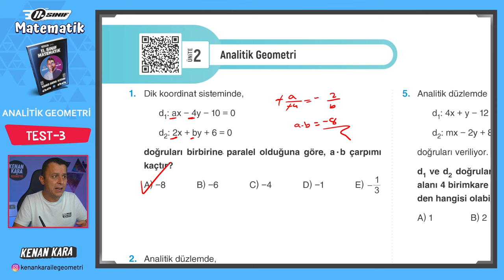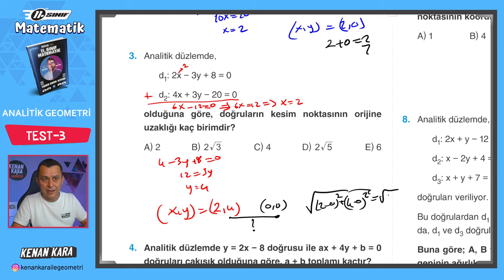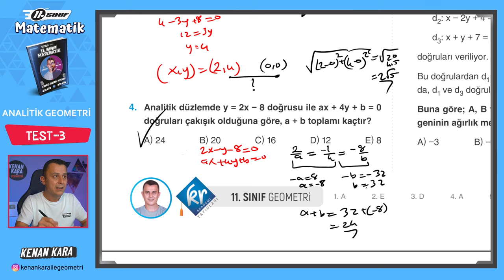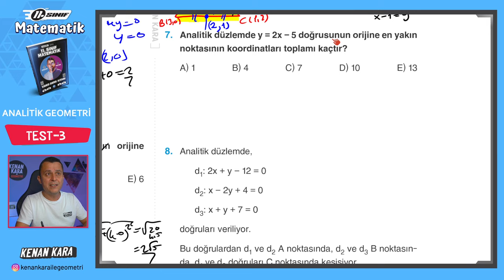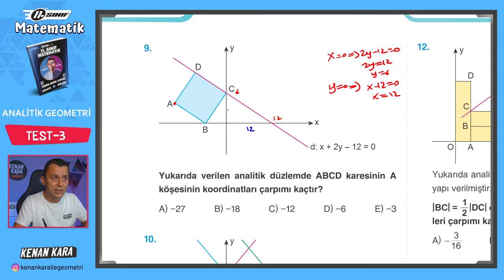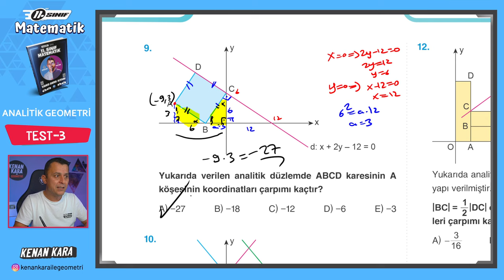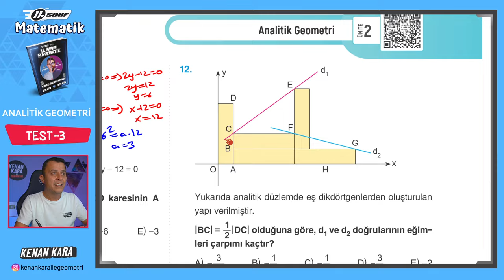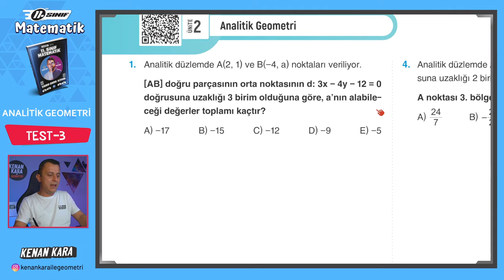Analitik Geometri 12.Ders | Tarama Testi-3 | 11.Sınıf Konu Anlatımı | Akademi Serisi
11. Sınıf Matematik dersi konu anlatımında Analitik Geometri konusundaki Tarama Testi-3 kısmının anlatımı

2024 Tayfa, 11.Sınıf Akademi Serisi'ne hoşgeldiniz!

DİĞER KAMPLAR:
1. TYT-AYT GEOMETRİ KAMPI

2. TYT-AYT GEOMETRİ SORU BANKASI